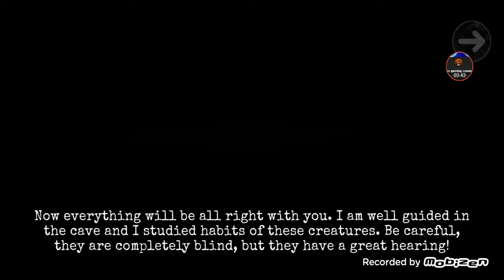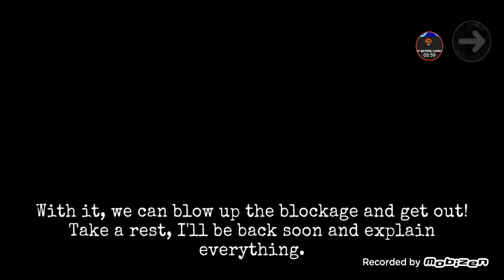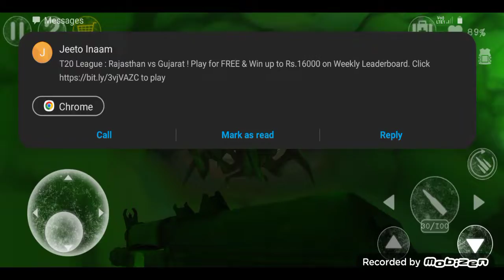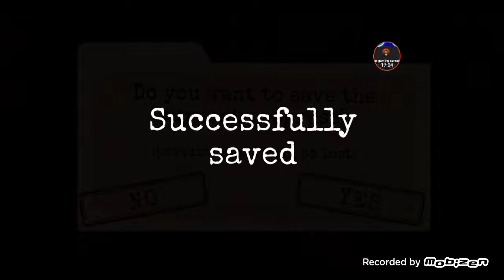I went to caves and this happened... | Antarctica 88 dungeon 1 + dungeon 2 gameplay | part 3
Intro (0:00)

Dungeon 1 Gameplay (0:36)

Dungeon 2 Gameplay (5:58)

Outro (17:10)